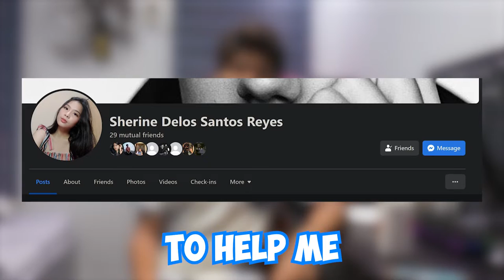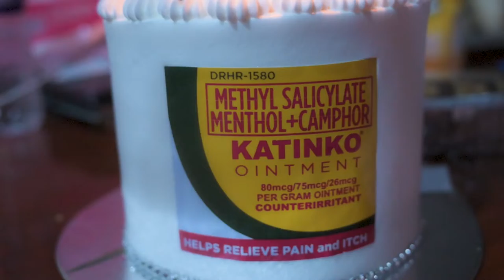Rina @ 20th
So ayun po, welcome for today's videyow! Late na nga actually, dapat kagabi pa ito. But instead of editing, we spent the time together na lang. Anyway~

Maligayang Happy Happy TWENTIETH (20th) Bente Dalawampu Birthday Kaarawan to my one and only Rinalyn Santos!!! Ayan.. sana na-enjoy mo yung araw ng pagTANDA mo, char. I wish you great success and a long-lasting enjoyable blissful living in this world. You really got a beautiful smile, keep wearing that. Kahit yung tawa sige! Kahit na simple lang, I am glad that you liked it. More birthdays to come, and more wishes of yours to be hopefully granted by this world.

Special Thanks to Sherine Delos Santos Reyes nga pala for designing/baking the wonderful cake!
Eto po page nila (click niyo lang yan)

Sige na manood na kayo!